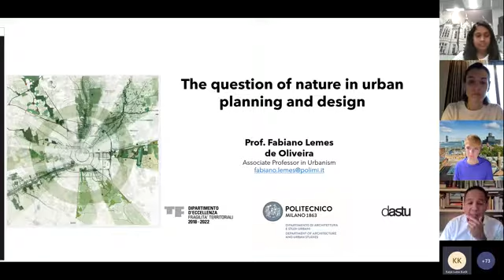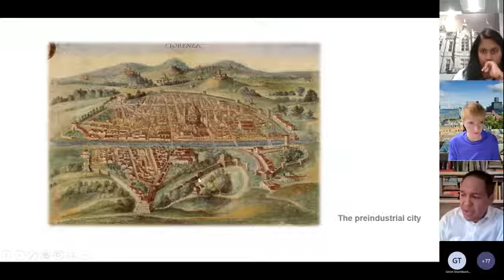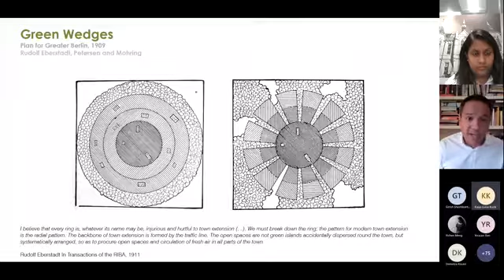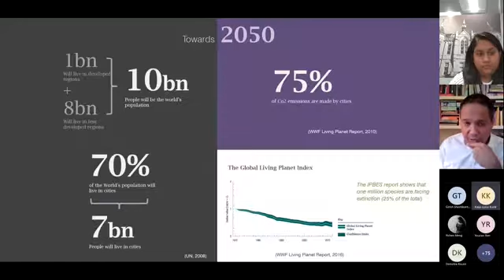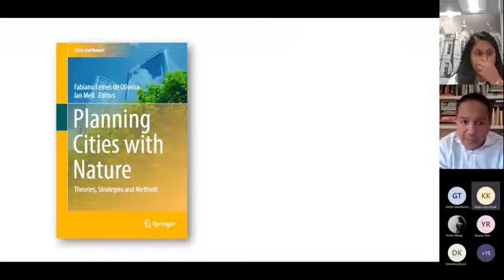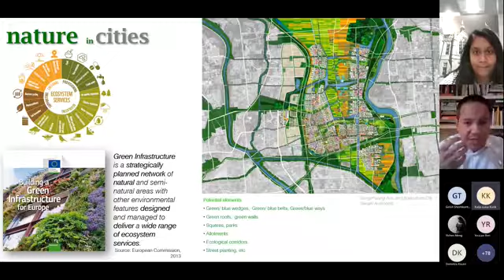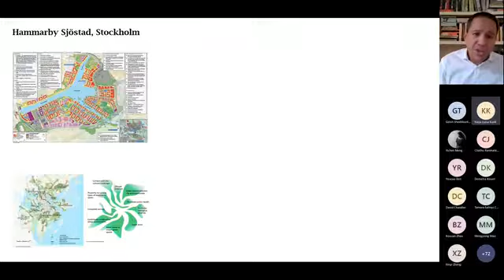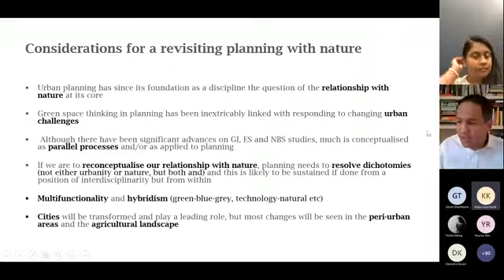week 5 B